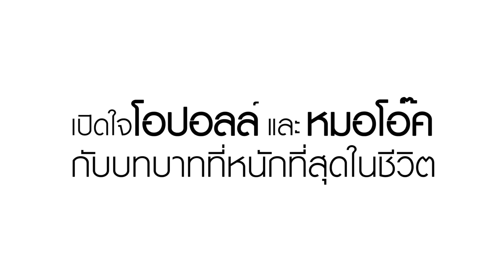เปิดใจ โอปอล์-หมอโอ๊ค กับชีวิตที่เปลี่ยนไปหลังคลอดลูกแฝด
แอร์ซัมซุงสามเหลี่ยม The Triangle แอร์เพื่อสุขภาพที่มาพร้อมเทคโนโลยี
Digital Inverter ที่ช่วยเพิ่มประสิทธิภาพการทำความเย็นได้เร็วทันใจ และด้วย 3
เทคโนโลยีเพื่อสุขภาพ คอยดักจับ และยับยั้งสารก่อภูมิแพ้ แบคทีเรีย เชื้อรา
และไวรัส เพื่ออากาศบริสุทธิ์สำหรับทุกคนในบ้าน

เป็นเรื่องธรรมดาที่พ่อแม่ย่อมเลือกสิ่งที่ดีที่สุดให้ลูกเสมอ
แต่สำหรับพ่อแม่มือใหม่อย่าง "โอปอล์-หมอโอ๊ค"
ขอเลือกให้เรื่องสุขภาพมาก่อนเรื่องอื่น เพราะทั้งคู่รู้ว่า เด็กทารกที่คลอดก่อนกำหนด จะต้องระวังทุกอย่างเป็นพิเศษ
มาดูกันว่าชีวิตหลังคลอดลูกแฝดของโอปอล์และหมอโอ๊คนั้นเป็นอย่างไร
มีอะไรเปลี่ยนแปลงไปบ้าง หาคำตอบได้ในบทสัมภาษณ์สุดพิเศษนี้

ดูรายละเอียดแอร์ซัมซุงสามเหลี่ยม The Triangle แอร์เพื่อสุขภาพเพิ่มเติมได้ที่